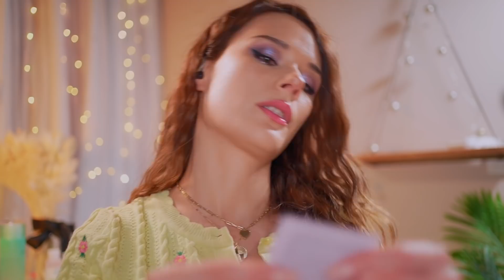ASMR 🌼Cozy Facial SPA Treatment - Roleplay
00:00 Preview
01:00 Ana Luisa promo
02:32 Start
03:09 Cotton Sticks face check
05:07 Face Steaming & POV
07:40 Powder Enzyme Cleanser on Face & POV Massage
09:58 Cooling Stick Gel & POV
11:19 Pimple Extraction & POV
13:00 Eyebrows shaping
13:58 Ice Globes Treatment
15:19 Chocolate Mask Application & POV
17:53 Pore Cleaner Gel Application
20:23 Delicious Watermelon Mask Application & POV
26:12 Skin Toner Application
28:48 Serum Application & POV
31:00 Real Gold Application on Face & POV

In this asmr spa roleplay for sleep I will be pampering you with the most relaxing sleep asmr triggers, to make sure that you will find yourself deeply relaxed.
This asmr roleplay features lots of relaxing visual and auditory triggers, layered sounds, asmr whispering, asmr massage, asmr pampering, asmr tingles for sleep.
Please enjoy this asmr spa facial treatment!